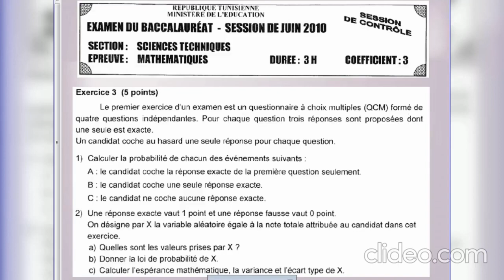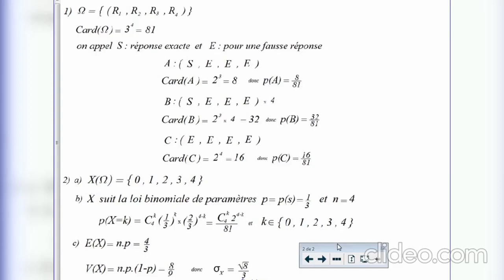Bac technique 2010 C correction ex probabilité